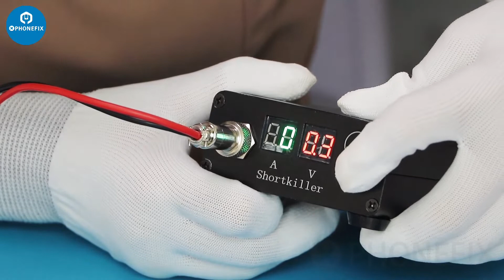Phonefix Shortkiller Phone Board Short Circuit Burning Detection Box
Phonefix shortkiller is the new PCB short circuit detection Box for mobile phone motherboard repair,  It can help the technician to judge the current interruption of the main board accurately and quickly.